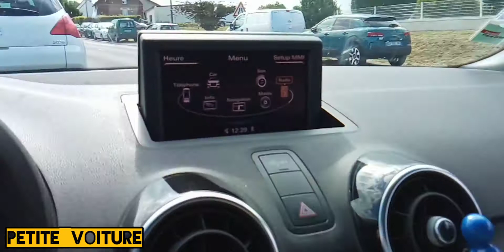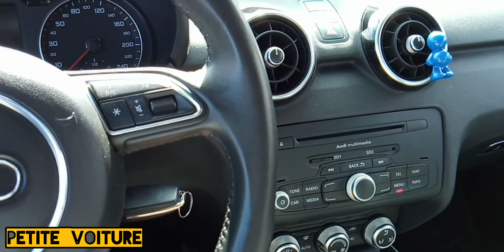Vlog #38 : Brocantes du dimanche!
Hey on ce retrouve aujourd'hui pour une nouvelle vidéo sur la chaîne pour la présentation d'un vlog, journée brocantes.